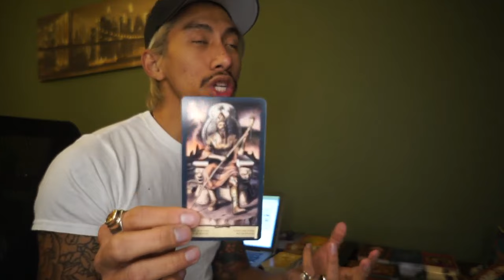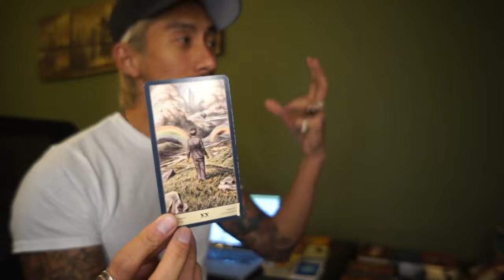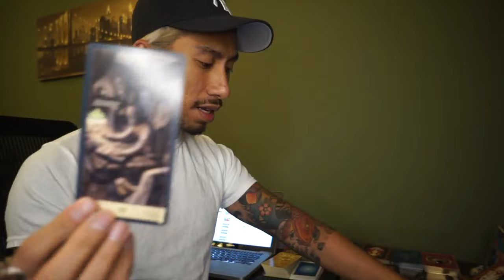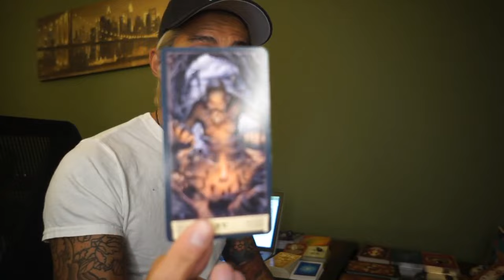GEMINI " WHAT YOU DONT KNOW ABOUT THE OTHER PERSON" LOVE WEEKLY APRIL 2-8